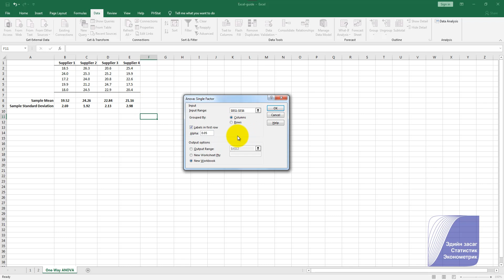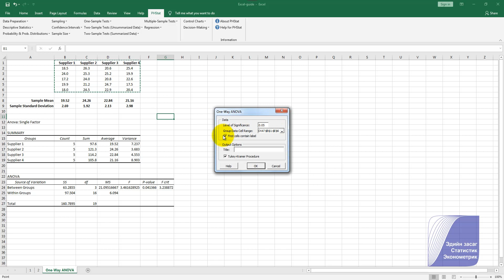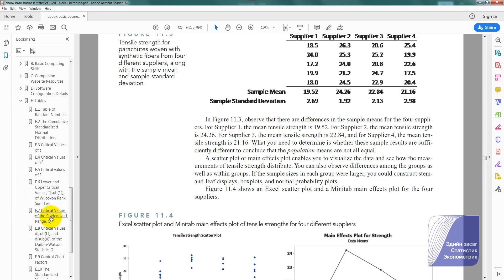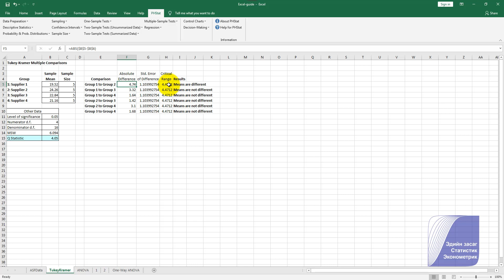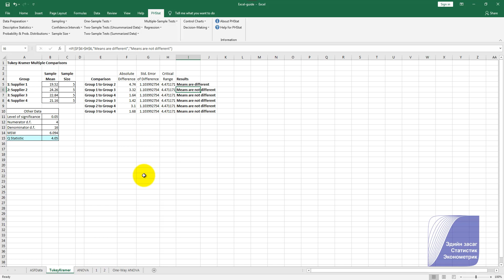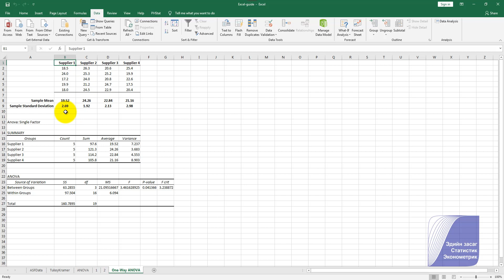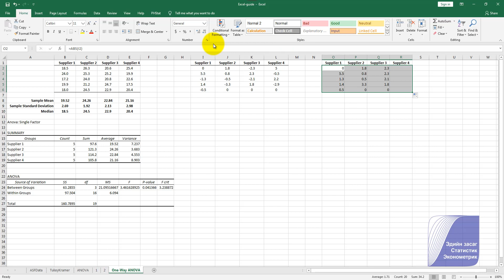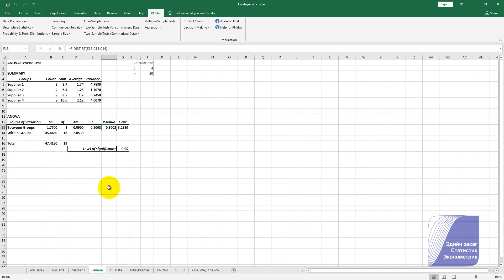One Way ANOVA